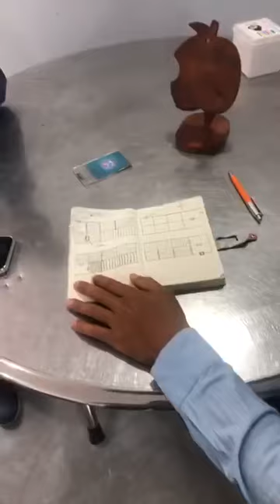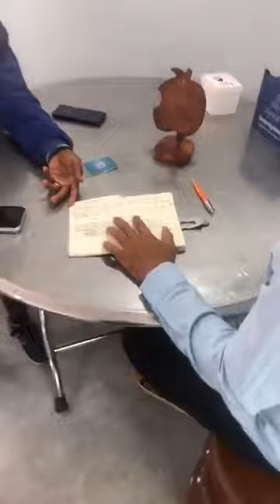បិទវគ្គបង្រៀនបច្ចេកទេសហើយ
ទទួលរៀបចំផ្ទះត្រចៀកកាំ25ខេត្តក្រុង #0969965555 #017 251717